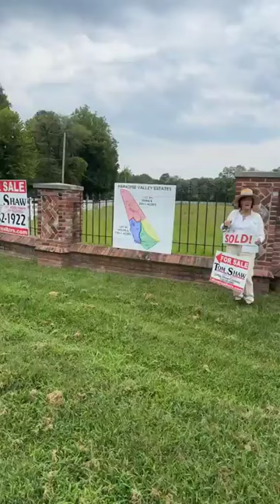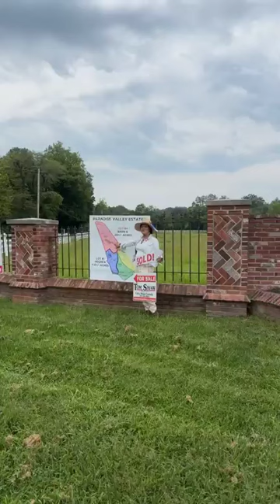Sold - Wild Horse Creek Road